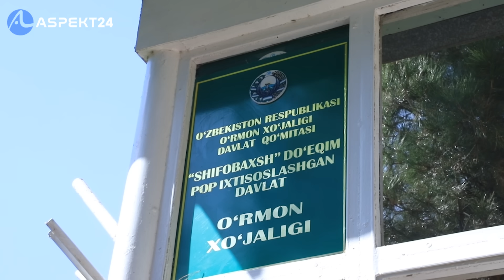«ВАЛЛОМАТЛАР» АУКЦИОННИ ЎЗИГА МОСЛАШТИРДИМИ?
Aspekt24 сизни қийнаётган барча муаммо ва масалаларингизни ижтимоий тармоқларда ёритади.